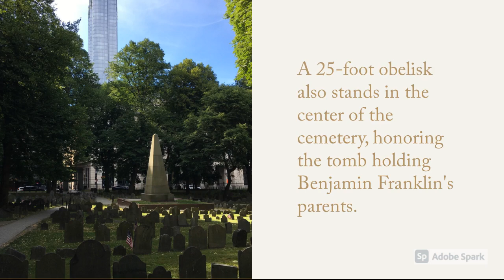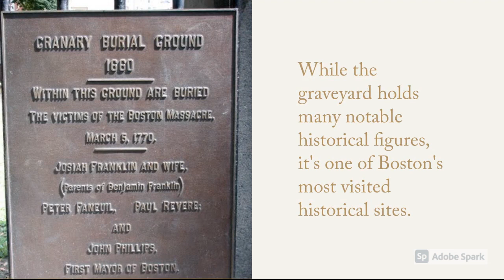The Granary Burying Ground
This is a short video on the history about the Granary Burying Ground, located on Tremont Street in Boston Massachusetts.